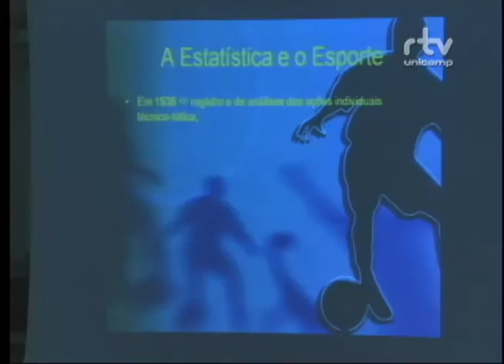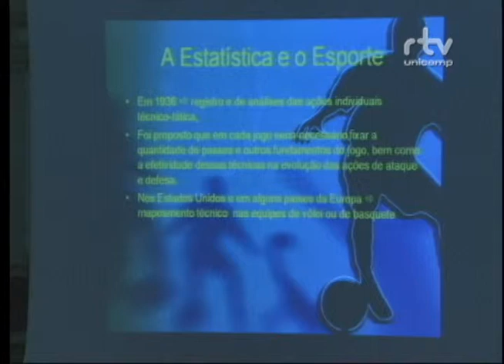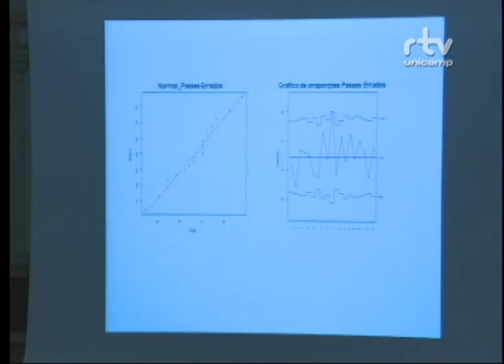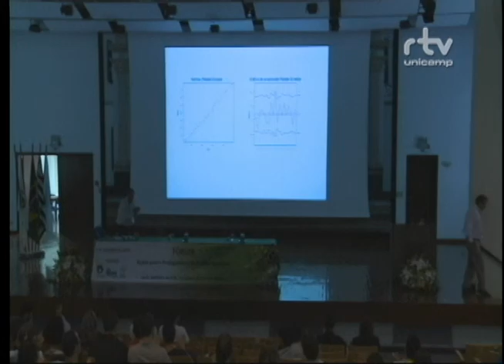Fórum Ações para o Protagonismo do Futebol Brasileiro – Laércio Vendite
Palestra “Análise de Desempenho”, do professor Laércio Vendite, do Instituto de Matemática, Estatística e Computação Científica da Universidade Estadual de Campinas (Unicamp). Apresentação foi feita durante a mesa “Desafios para Formação no Futebol”, no Fórum Ações para o Protagonismo do Futebol Brasileiro. O evento foi realizado pelo Fórum Pensamento Estratégico (PENSES) da Unicamp, em 25 de setembro de 2014, no Auditório da Faculdade de Ciências Médicas da Unicamp.